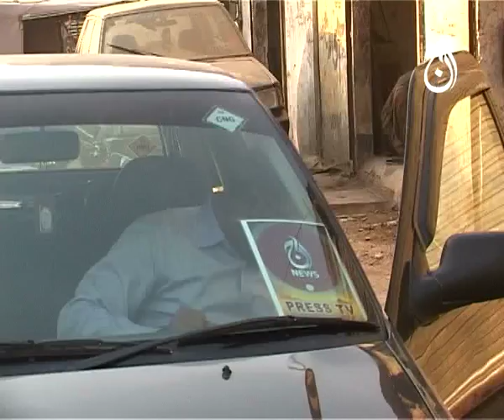Hot Seat AAJ News Syed Ghous Ali Shah part 01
Hot Seat AAJ News
Host & Producer:  Noor ul Arfeen Siddiqui
Director:  Syed Umar Ali
Executive Producer:  Rashid Mehmood
Guest: Syed Ghous Ali Shah
Syed Ghous Ali Shah is a Pakistani politician and the current President of Pakistan Muslim League (N) Sindh. He was Chief Minister of Sindh, Pakistan from 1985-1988 and later the Chief Executive in 1999. He has also remained the Defence Minister of Pakistan from 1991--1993 and the Education Minister of Pakistan from 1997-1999.